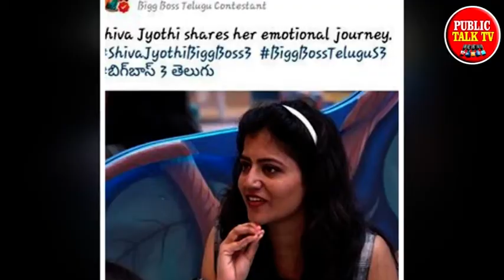Bigg Boss Siva Jyothi Tragedy Early Life Story |v6 savitri |Bigg Boss 3 Telugu|Publictalktv